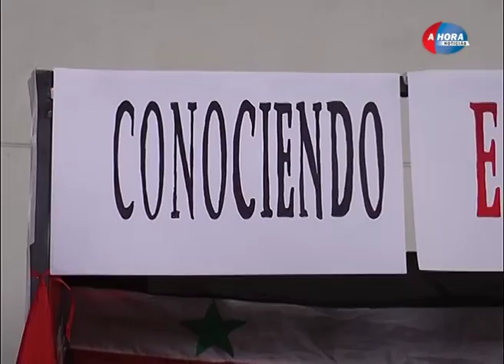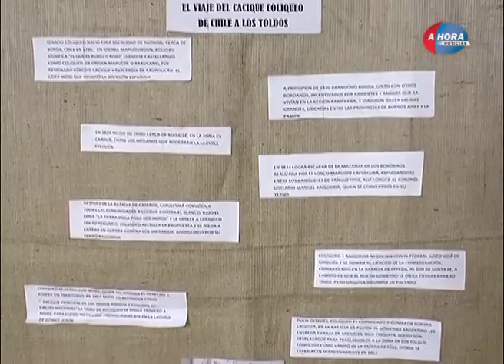VICTOR AIOLA PATRICIA ATIAS GABRIELA RIZZOTTI ENCUENTRO REGIONAL EDUCATIVO INTERCULTURAL